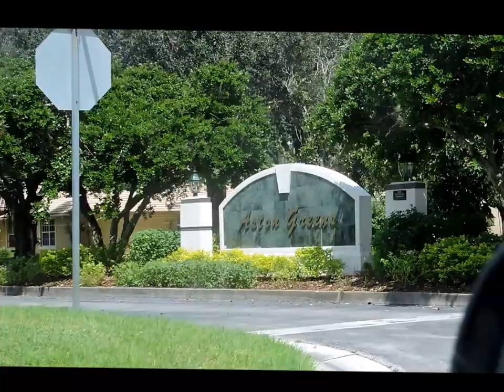3 Casas de venta en Lehigh Acres Florida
Es su decisión inteligente en la compra, venta, o alquiler de apartamentos, casas, quintas, locales, oficinas, galpones, terrenos y demás tipos de propiedades en toda Florida. Contamos con la más extensa cartera de inmuebles disponibles en todo el estado, visualizados a través de nuestro innovador sistema de búsqueda inmobiliaria con apoyo en una extensa red. Sergio Jaramillo Realtor

Cómo mejorar su puntaje crediticio para obtener una hipoteca para su primera casa
¿Se pregunta cómo mejorar su puntaje crediticio? Claro, es fácil enamorarse de la idea de comprar una casa. Lo tiene todo planeado: una casa de cinco habitaciones en su vecindario favorito con un césped bien cuidado y, ¿por qué no? Una bonita piscina.

Pero si va a obtener una hipoteca (y seamos sinceros, la mayoría de los compradores de vivienda lo hacen), es probable que necesite mejorar su puntaje crediticio , también llamado puntaje FICO, un cálculo simplificado de su historial de pago de deudas y pagos regulares de préstamos. Si está pidiendo dinero prestado para comprar una casa, los prestamistas quieren saber que se lo devolverá de manera oportuna, y un puntaje de crédito es una estimación fácil de esas probabilidades.

Aquí está su curso intensivo sobre este pequeño número tan importante y cómo convertirlo en la mejor forma posible para comprar una casa.

Extraiga su informe de crédito
Hay tres agencias de crédito principales de EE. UU. (Experian, Equifax y TransUnion), y cada una publica sus propios informes y puntajes crediticios (un historial más detallado que se utiliza para determinar su puntaje). Sus puntuaciones deben ser aproximadamente equivalentes, aunque proceden de diferentes fuentes. Por ejemplo, Experian considera los pagos de alquiler a tiempo, mientras que TransUnion tiene información detallada sobre empleadores anteriores.

Para acceder a estos puntajes e informes, el planificador financiero   recomienda utilizar AnnualCreditReport.com , donde puede obtener una copia gratuita de su informe cada 12 meses de cada compañía de informes crediticios. Sin embargo, no incluye su puntaje crediticio; tendrá que ir a cada compañía para obtenerlo y pagar una pequeña tarifa.

O consulte con la compañía de su tarjeta de crédito: algunos, incluidos Discover y Capital One, ofrecen acceso gratuito a puntajes e informes, . Una vez que tenga su informe, revíselo minuciosamente página por página, en particular la sección de "cuentas adversas" que detalla los pagos atrasados ​​y otros deslices.

Eva